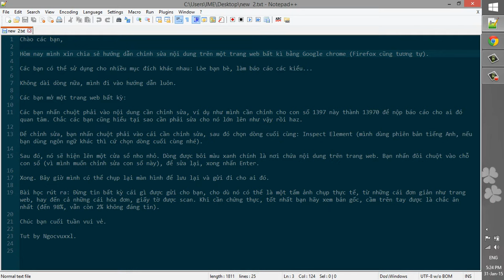Chỉnh sửa nội dung trên một trang web bất kì bằng Chrome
Hôm nay mình xin chia sẻ hướng dẫn chỉnh sửa nội dung trên một trang web bất kì bằng Google chrome (Firefox cũng tương tự).

Các bạn có thể sử dụng cho nhiều mục đích khác nhau: Lòe bạn bè, làm báo cáo các kiểu...

Không dài dòng nữa, mình đi vào hướng dẫn luôn.

Tut by ngocvuxxl.info